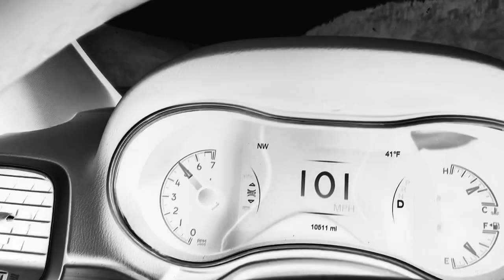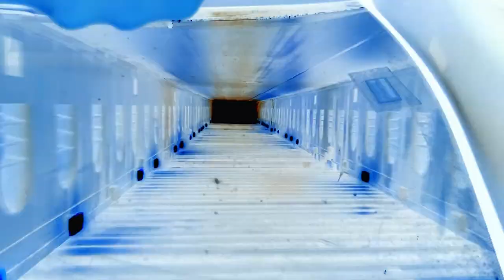Rattletrap - Halloween Theme (Main Title)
Rattletrap cover/version of the Halloween Theme (Main Title from the Motion Picture) by John Carpenter

Rattletrap is:

Bruce Anderson (MX-80 Sound) – Guitar
John Moremen (The Orange Peels, Half Japanese, Two Heads) – Drums
Chris Xefos (King Missile) – Bass

The first single from the album Then Until Now, coming 2024